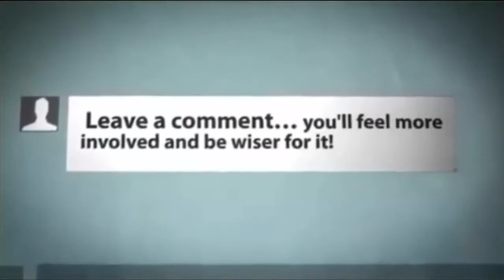এরপর অপরাধ করলে আজীবন নিষিদ্ধ সাব্বির! (Sabbir Rahman Banned Bangladesh Cricket) 2019 - Sports Club